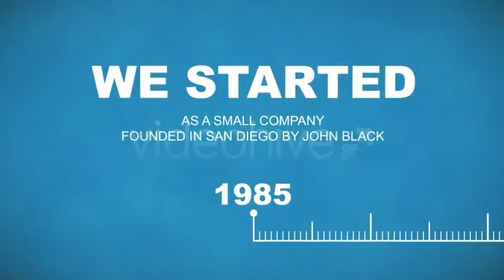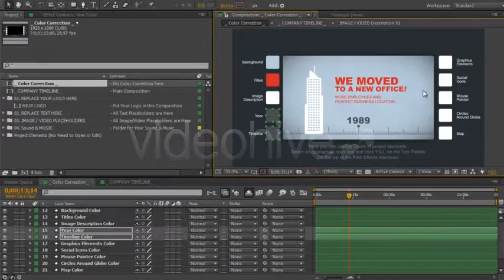After Effects Templates: Company Timeline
project, after, effects, adobe, Free After Effects Templates, after, effects, project, videohive,

arrow, background, blue, book, business, button, communication, community, computer,

concept, connection, contact, face, finger, friends, fun, future, game, memories, birthdays,

anniversary, retro, family, friends, grunge, photo, album,video, display, slideshow, gallery,

photographer, portfolio, wedding-day, loss, effects, after, trailer, template, action, epic,

cinematic, presets, after effects, adobe, special, animation, battle, mass, Flash, preview, project,

file, Enix, HD, Sphinx, Inc, Sphinxcorp, After, Effects, Adobe, Trapcode, Free, Template, Andrew,

Kramer, CS4, CS5, Tutorials, Sunlight, Defect, Sony, Vegas, Shine, colorful, glitch, motion design,

after effects, graphic design, Animation, Media, Adobe After Effects, Motion Graphics, CMYK,

universal expressions, Adobe After Effects, Template (programming), adobe, after, effects,

project, file, template, download, videohive, animation, motion, graphics, finest, after, effects,

template, free, download, promotion, aps, add, ads, products, company, amazing, Adobe, After,

Effects, (Software), new, light, without, plug, after effetcs template, after effects liquid shapes,

liquid shapes, after effects liquid effect, channel intro, fxchannelhousee, 2d shapes, today, today

afte., after effect template, free after effect template, after effects templates